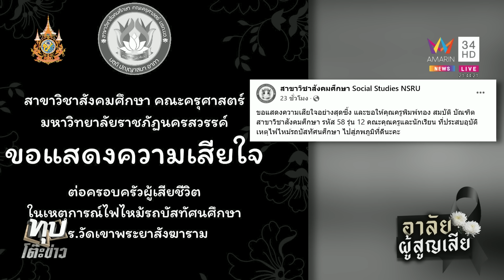สดุดี 3 ครูพลีชีพปกป้องเด็ก เลื่อน 3 ขั้นยกเป็นผู้เสียสละ | ทุบโต๊ะข่าว | 2/10/67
เลื่อนเงินเดือน 3 ขั้น ให้ 3 คุณครู สละชีวิตเหตุไฟไหม้รถบัส คุรุสภาจะทำเรื่องประกาศเกียรติคุณ คุรุสดุดีให้กับครูที่เสียชีวิตทั้ง 3 ราย และครูที่ปลอดภัย ที่ได้ช่วยเหลือนักเรียนบางส่วนออกมาจากเหตุการณ์